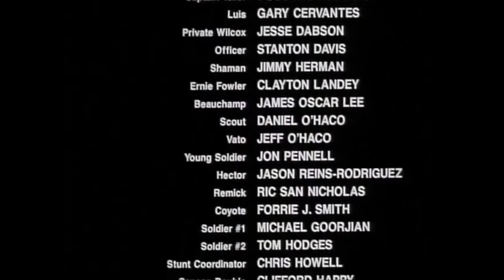BLIND JUSTICE SubINDO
Seorang jago tembak misterius yang hampir buta akibat pertempuran selamaPerang Saudara, berkeliaran di Meksiko dengan seorang bayi yang telah bersumpah untuk dia lindungi. Dalam perjalanannya ke sebuah kota di mana sebuah keluarga akan mengadopsi bayi itu, dia melewati sebuah kota perbatasan di mana perwira Kavaleri AS yang ditugaskan untuk mengawal pengiriman perak diserang oleh bandit. Dengan sedikit keengganan, dia masuk untuk membantu para prajurit.